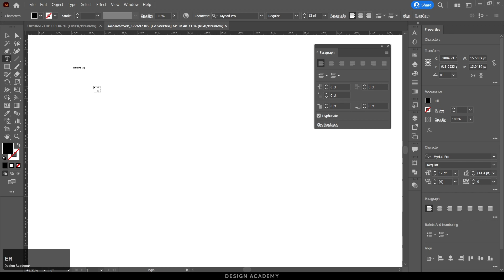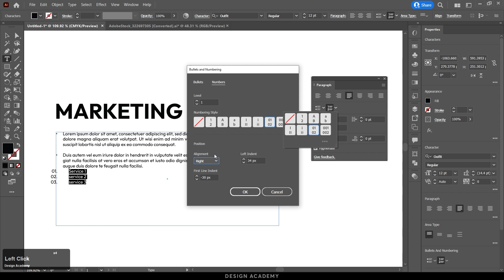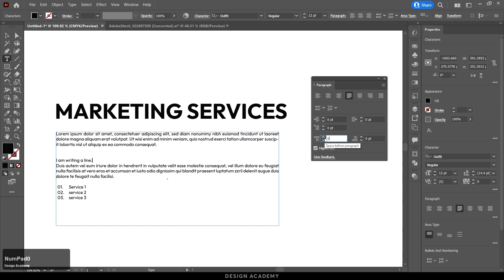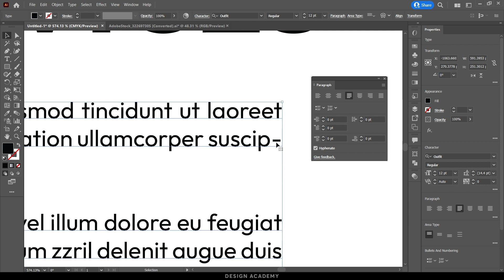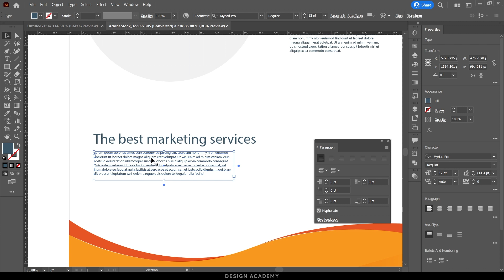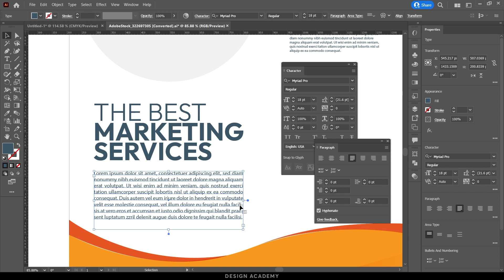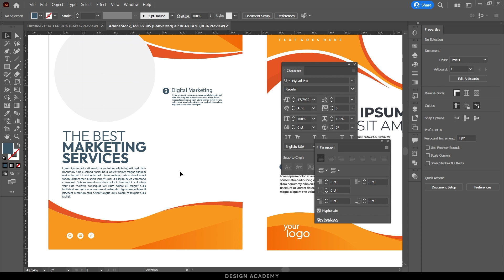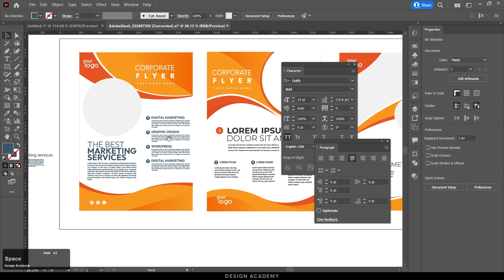Adobe Illustrator Course | Paragraph Panel | Class 8 - Urdu / Hindi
This is Adobe Illustrator Course Class 8 and you will learn how to use Paragraph panel. You will also learn how to format text for flyer and brochure.